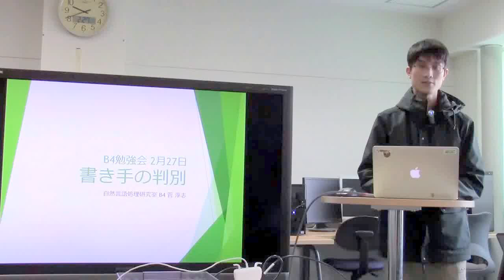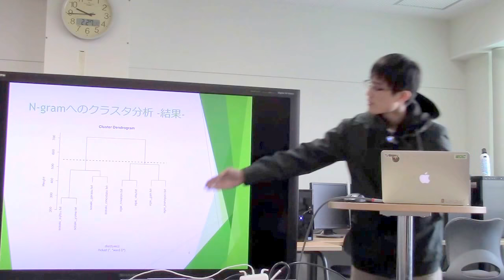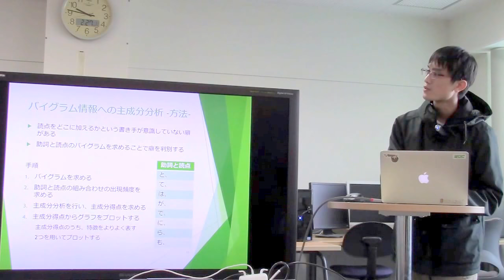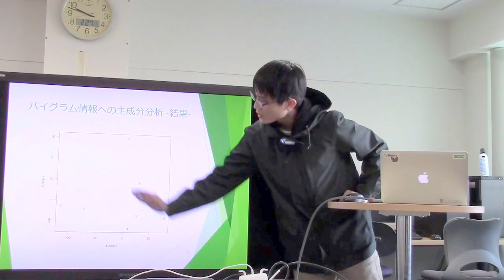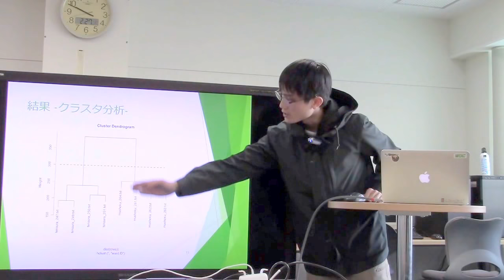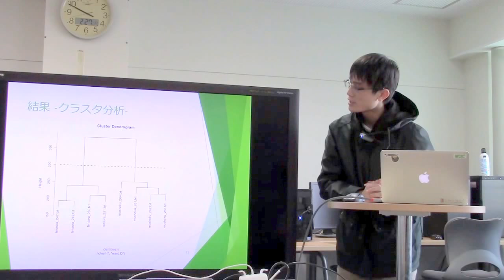勉強会／書き手の判別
スライド